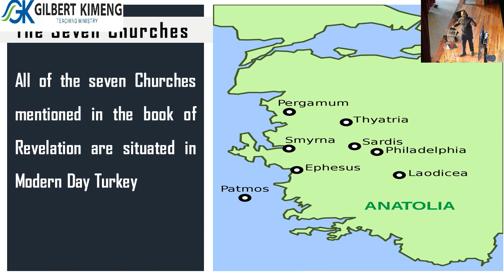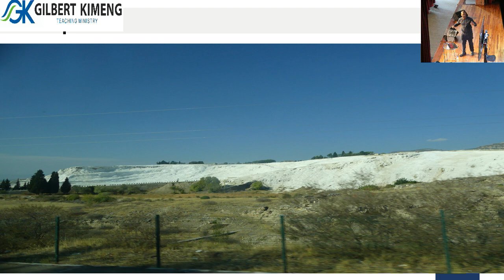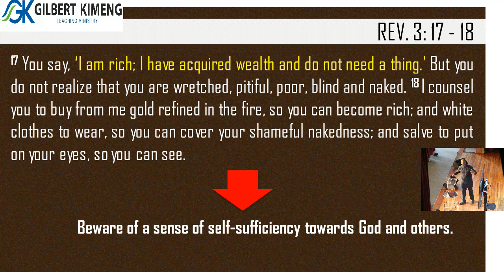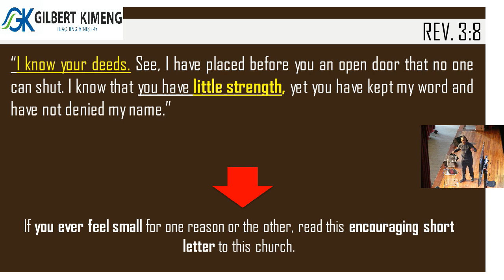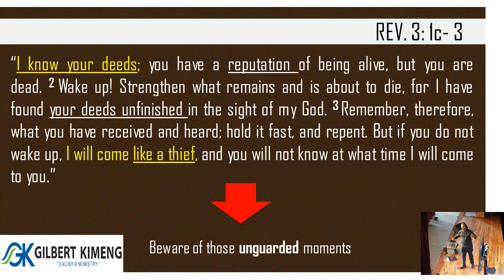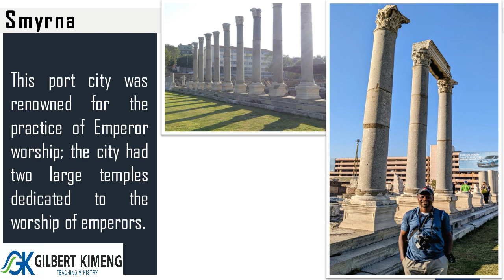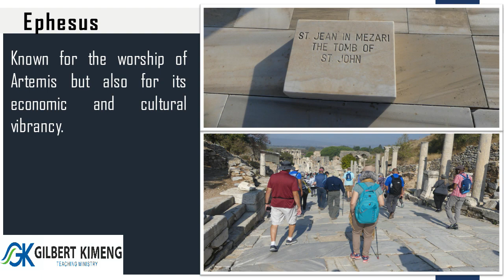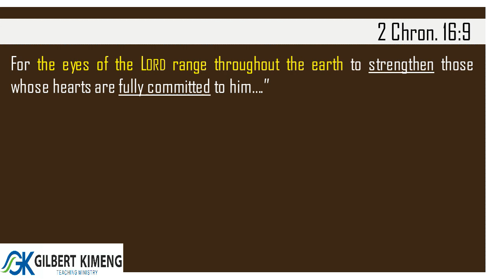The Seven Churches